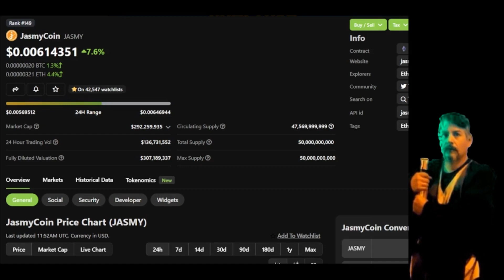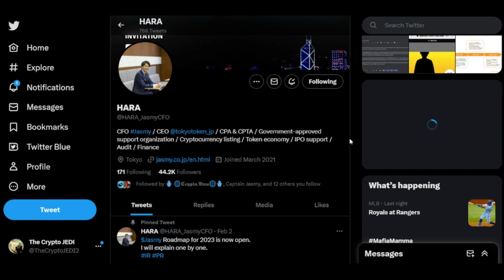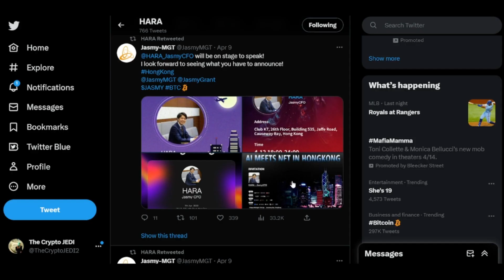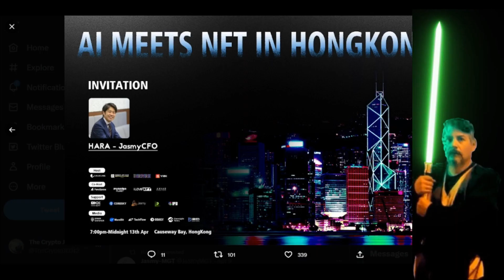Jasmy Price Prediction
The Crypto JEDI
I use the Force when investing in Crypto Currencies.
The Lightside 📈 is Gains.
The Darkside 📉  is Loss.
Yoda said HODL We Must.

*NOT FINACIAL ADVICE*
Video is for Entertainment purposed only